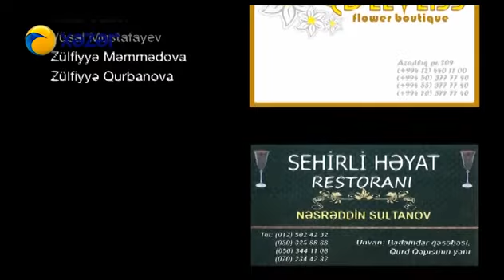Həyat sən nə qəribəsən (364-cü bölüm)